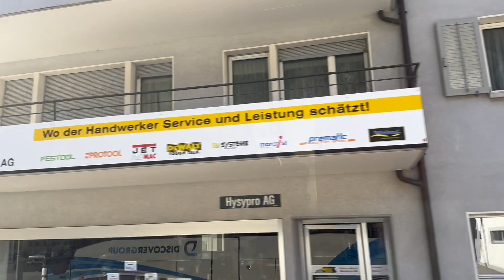TOUR SA EUROPE PART 2